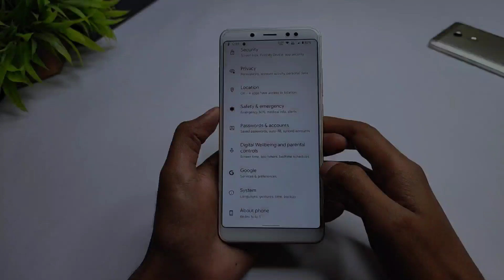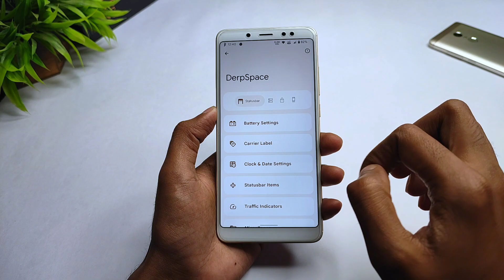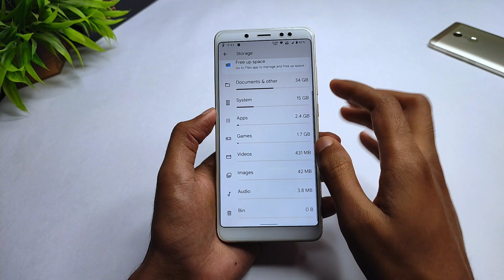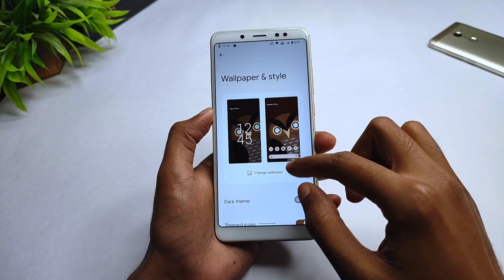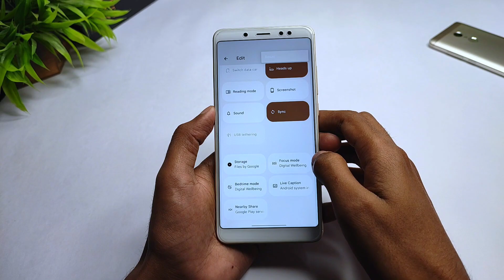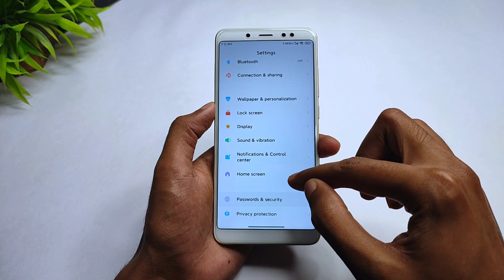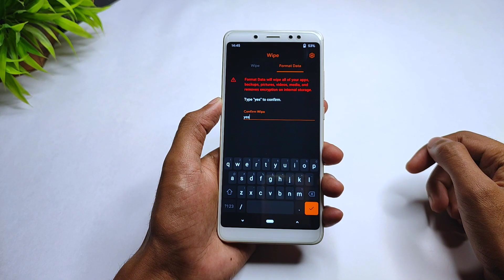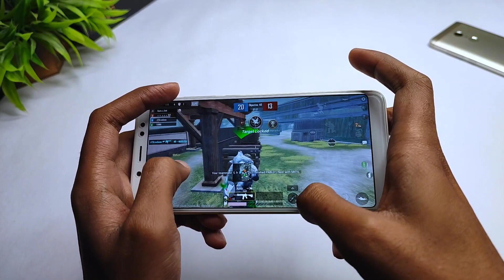Install DerpFest Official - Android 12 - Redmi Note 5 Pro - Good Performance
(GApps Included)
By - @Yuu_ak12